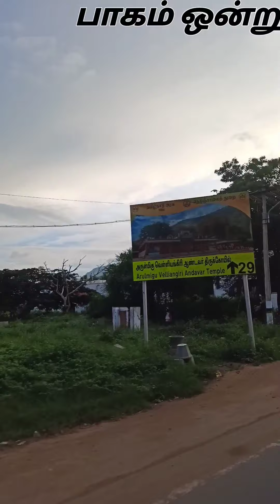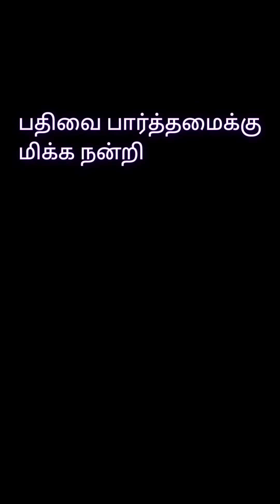துபாய் Burj Khalifa மாதிரி ஜொலிக்கும் ஈஷா ஆதி யோகி